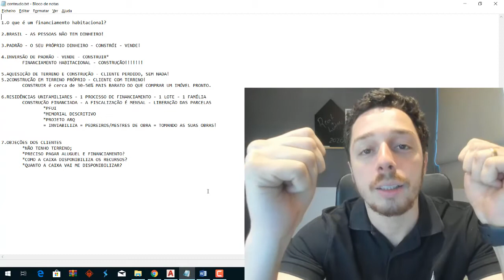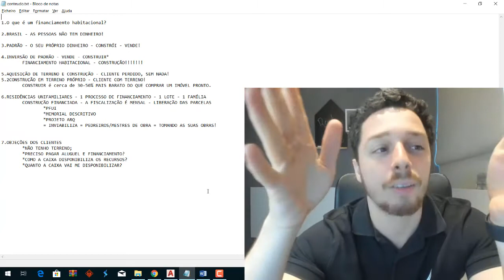11 - Projeto MCMV - AutoCAD - Objeções do financiamento